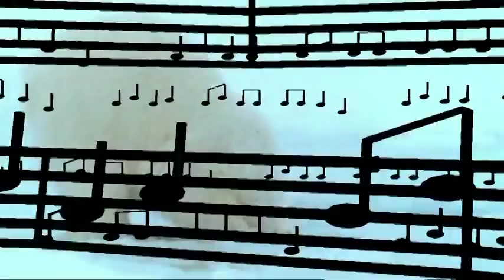Песенка про белых медведей Монтаж Раиса Семенова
Где-то на белом свете
Там где всегда мороз
Трутся спиной медведи
О земную ось

Мимо плывут столетья
Спят подо льдом моря
Трутся об ось медведи
Вертится земля

Ла ла ла ла ла ла ла
Вертится быстрей земля
Вертится быстрей земля

Трутся они стараясь
Вертят земную ось
Чтобы влюблённым раньше
Встретиться пришлось

Чтобы однажды утром
Раньше на год иль два
Кто - то сказал кому - то
Главные слова

Главные сказал слова
Главные сказал слова

Вслед за весенним ливнем
Раньше придёт рассвет
И для двоих счастливых
Много - много лет

Будут сверкать зарницы
Будут ручьи звенеть
Будет туман клубиться
Белый как медведь

Вертится быстрей земля
Вертится земля

Трутся спиной медведи
О земную ось

Мимо плывут столетья
Вертится земля

Вертится быстрей земля
Вертится быстрей земля

Вертится быстрей земля
Ля ля ля ля ля ля ля
Вертится быстрей земля